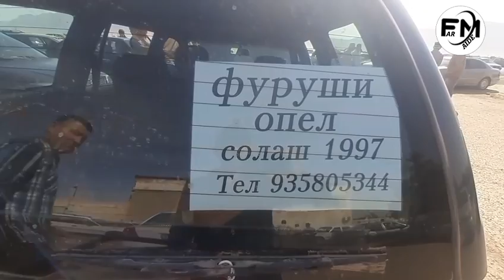Мошинбозори н.Шахритуз 11 мошинро Сиёмка Кардем Фурӯши Мошинхо Хеле Арзон Шидай 01.05.2022